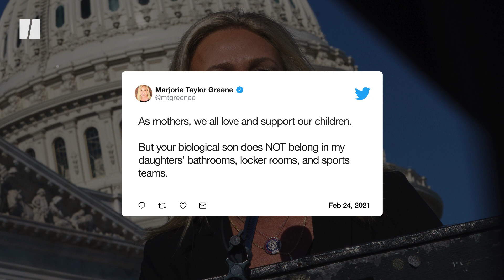Rep. Marjorie Taylor Greene Hangs Anti-Transgender Sign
The QAnon supporter mocked her Democratic colleague with an anti-transgender sign outside her office.